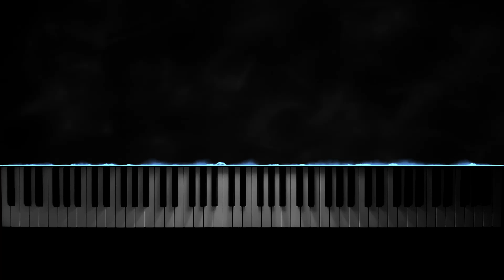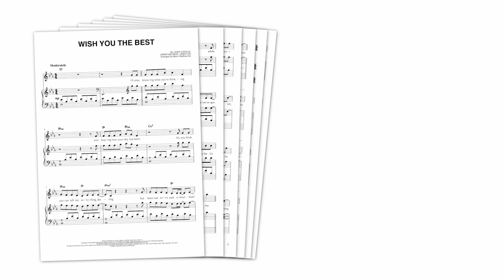Lewis Capaldi − Wish You The Best − Felt Piano Cover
I thought "Wish You The Best" by Lewis Capaldi would make for a beautiful felt piano version - hope you'll enjoy it!
(The piano arrangement is the same in both versions, the only difference is that the first one contains an additional staff for the vocals + lyrics)

With this sheet music, you can play "Wish You the Best" by Lewis Capaldi on the piano!

It's an accurate, carefully created piano arrangement of the beautiful piano ballad.

Both the song's piano accompaniment and the vocal melody were combined into a wonderful piano solo arrangement.

MY SETUP:

Camera: iPhone 12
Visual effects: SeeMusic
Video editing: DaVinci Resolve

0:00 Verse 1
0:48 Chorus
1:26 Verse 2
1:51 Chorus
2:30 Bridge
3:06 Chorus